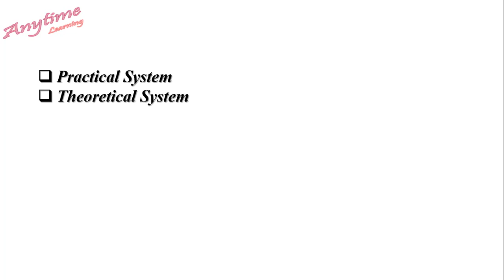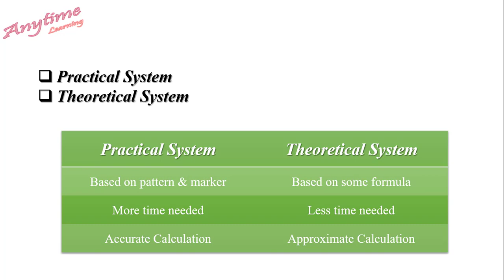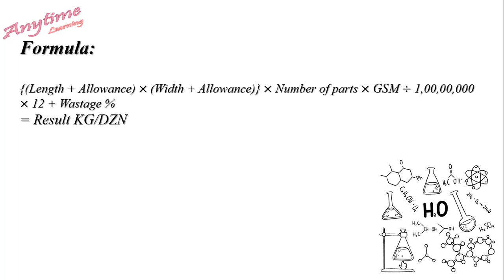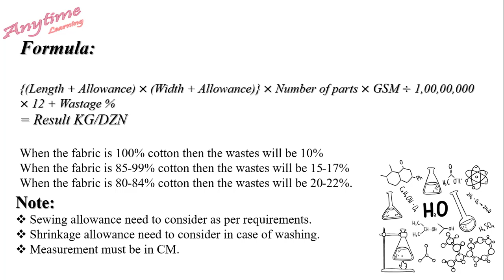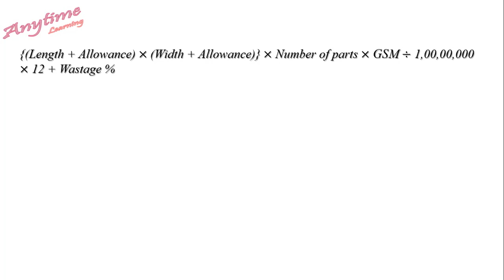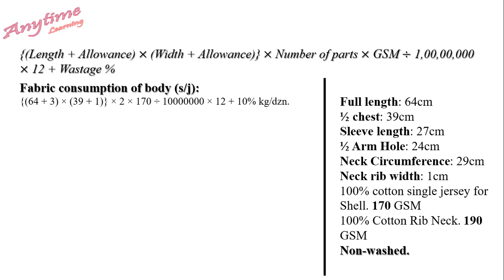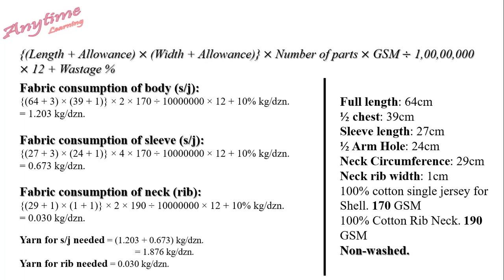Knit Fabric Consumption | Anytime Learning | Mirza Abdullah Al Noman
Knit Fabric Consumption